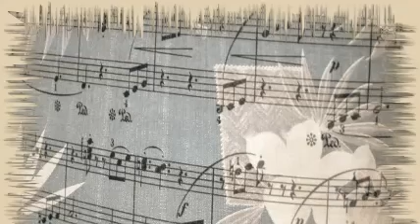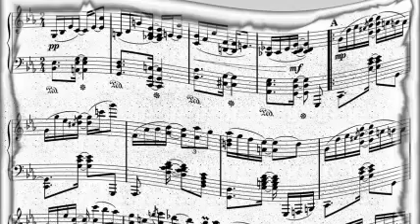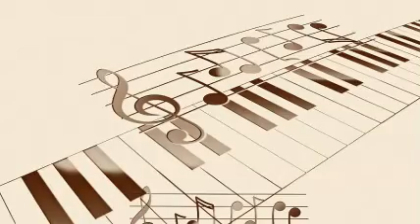Walter Thomas & His Jump Cats - Blues On The Delta.-